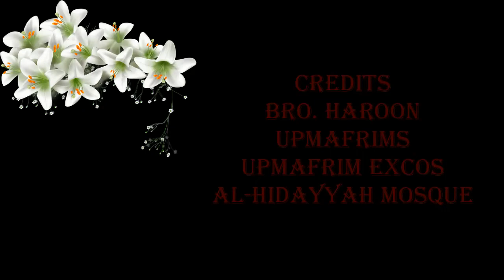History of the Holy Prophet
"History of the Holy Prophet" a lecture by Usaz Haroon Held at Al-hidayyah Mosque, Seri Kembangan, Selangor State Malaysia on 8th February 2017.